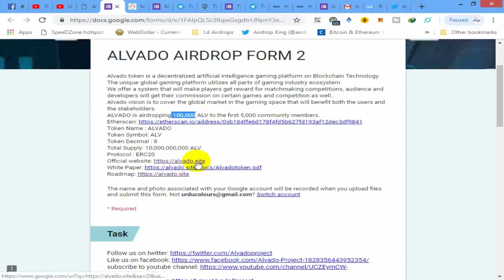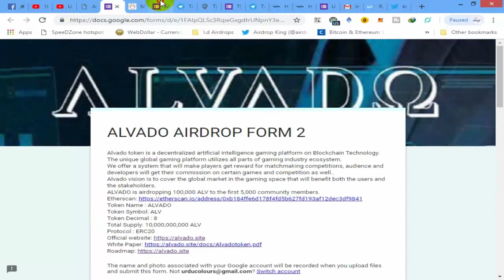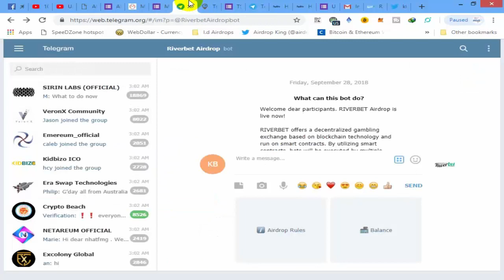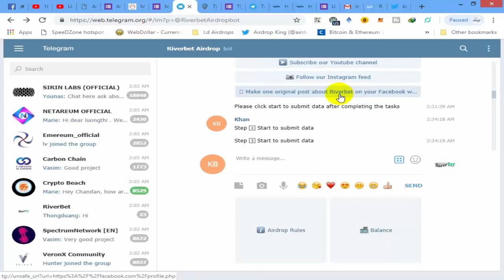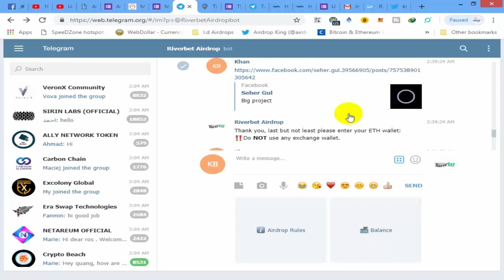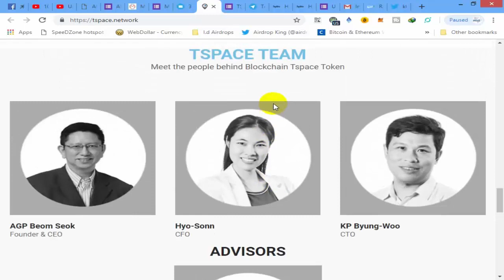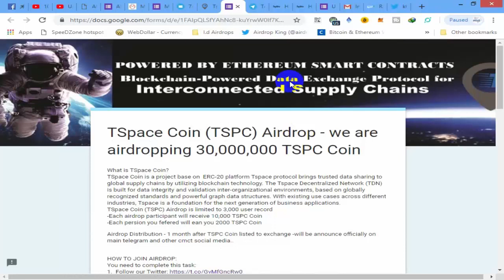Get Free 100,000 ALV / 10,000 TSPC Coin and 2 more Airdrops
Biggest Airdrop#NewAirdrop

1;   ALVADO AIRDROP FORM 2

Referrer telegram username ;  @Khang255

2;   MinedBlock - Airdrop  Signup

MinedBlock - Airdrop Form

3;  Riverbet Airdrop 25$

4;   10,000 TSPC Coin